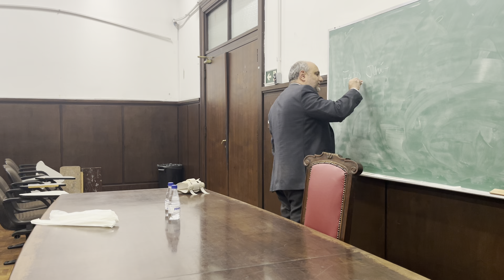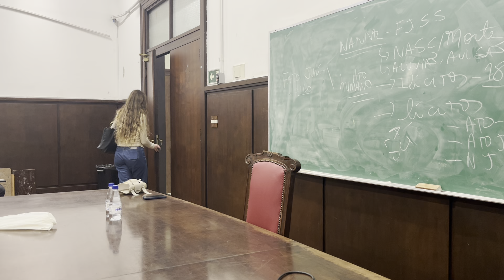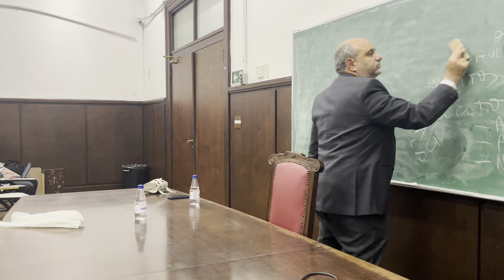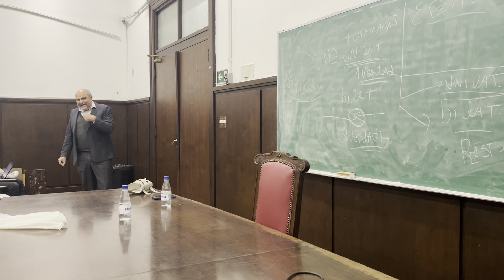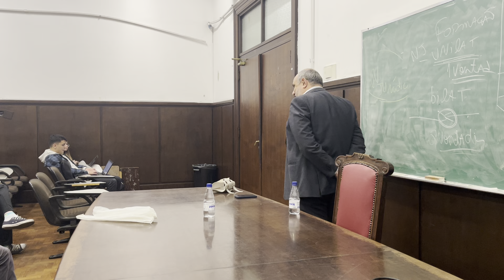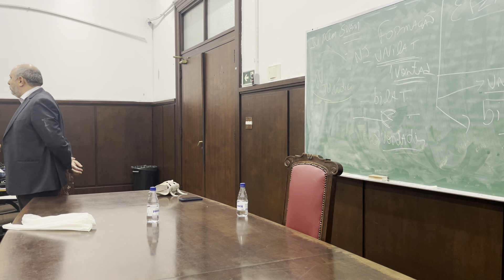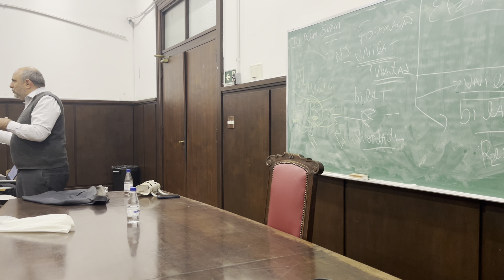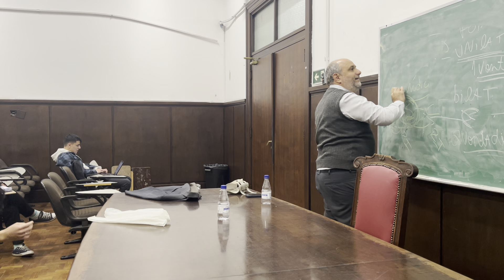Aula 2. Teoria Geral do Negócio Jurídico - Pt. 1. Tópicos de Direito Civil Contemporâneo